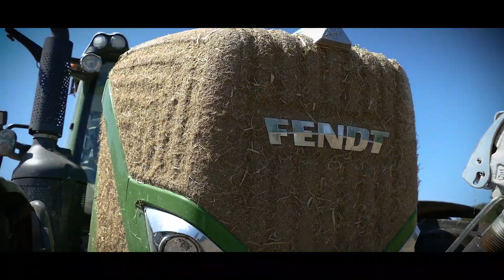x3 FENDT en CONDITION DIFFICILE au pressage de FOINS | Fendt 1290s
Voici un chantier de pressages de foins en condition difficile sur ce chantier était présent un Fendt 930, 828 et 209.